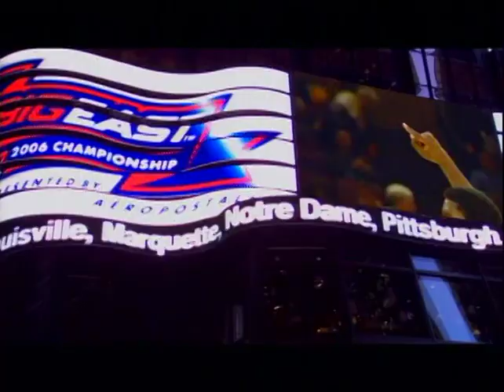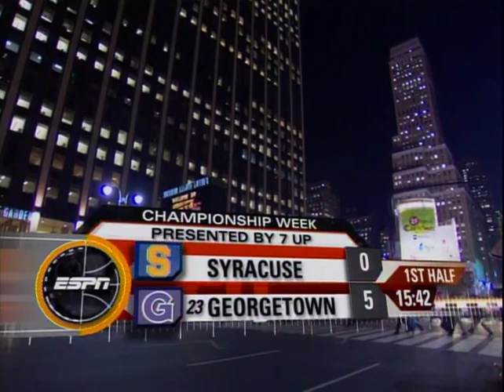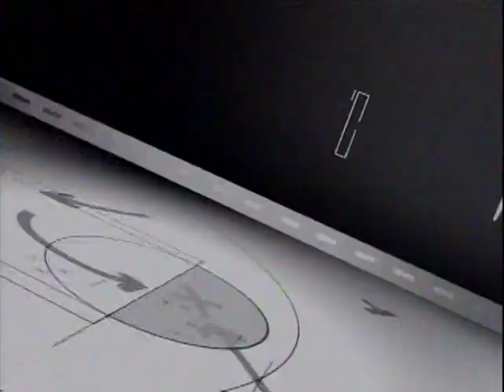Syracuse vs. Georgetown (3/10/2006)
2006 Big East Tournament
Madison Square Garden - NY, NY